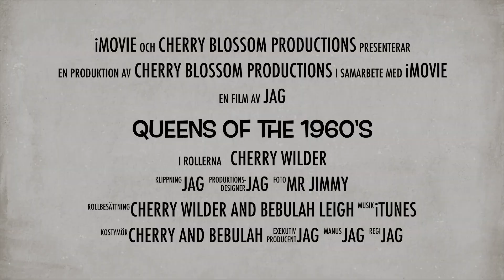QUEENS Of The 1960's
Club Queer Promo 😄❤️